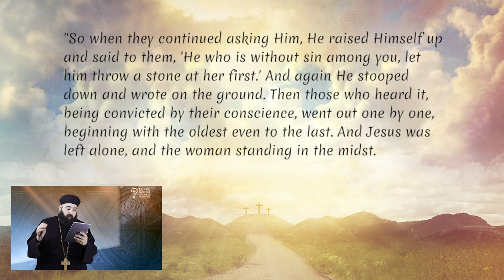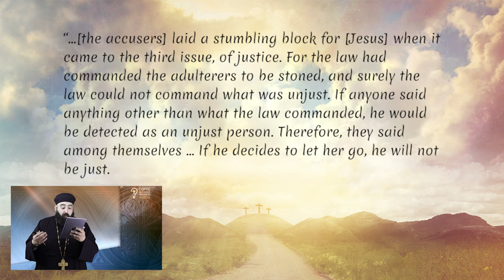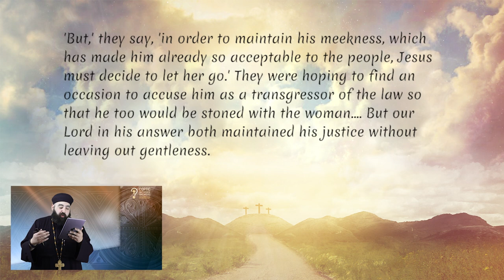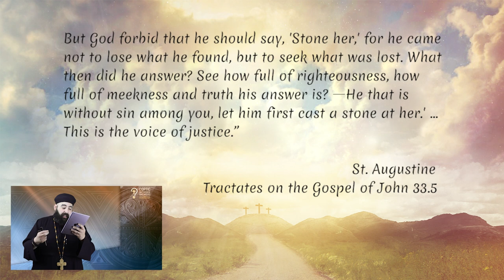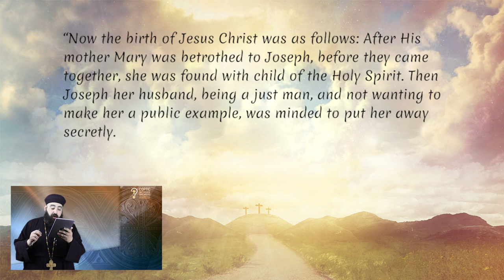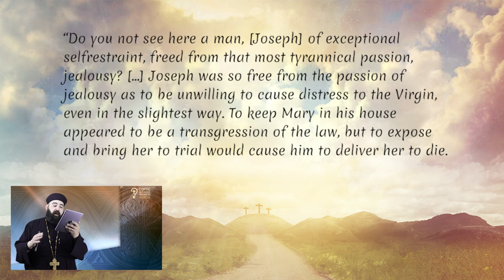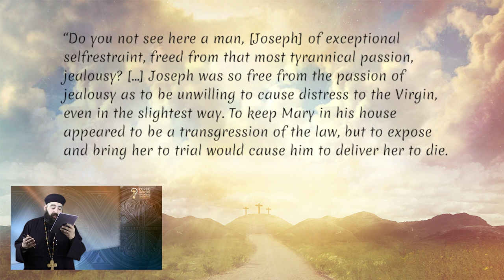What is the meaning of Justice within the Christian reality? by Fr. Anthony Mourad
What is the meaning of Justice within the Christian reality?

What is the meaning of justice within the Christian reality? Do we understand and approach justice in the same way as the secular world? Is it possible that the Lord Jesus’ expression of justice is one that would challenge us and make many today feel uneasy? My beloved, if you took to time to listen to the first part of this Social Justice series which we released on March 24th, then you know that we have taken the time to develop how Social Justice is indeed an important value within the Christian faith. However, we also demonstrated that there seems to be a stark difference between how the world approaches justice vs how the Lord calls us to seek it and enforce it. Today, we hope to demonstrate how the Christian approach to justice is indeed very different from the world’s.